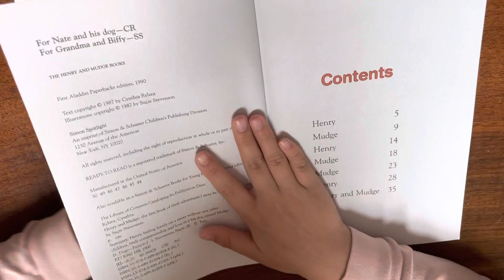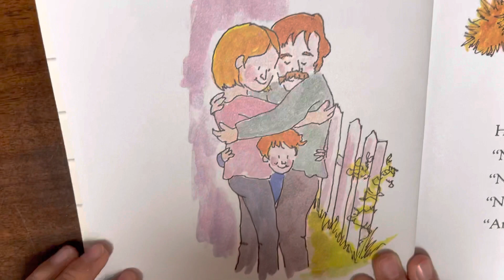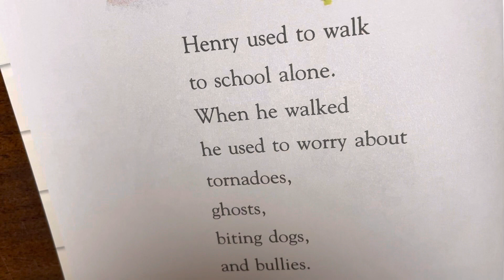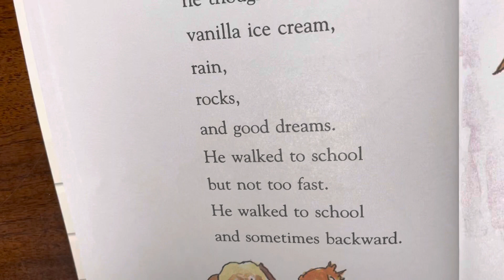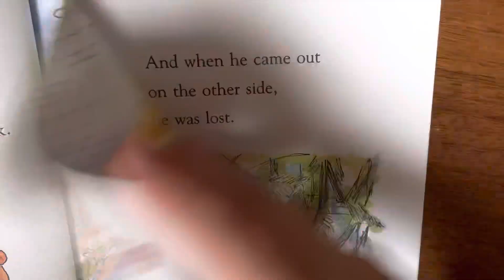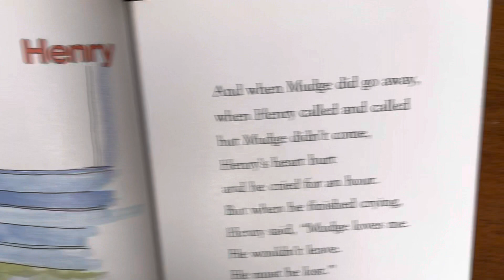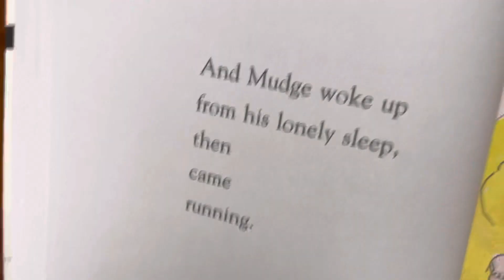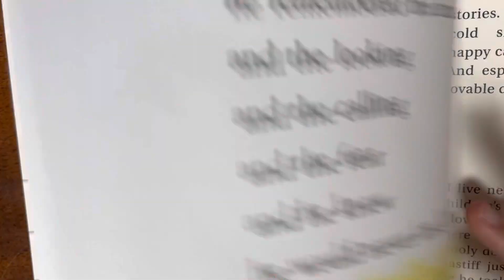[035] HENRY AND MUDGE (The First Book), y